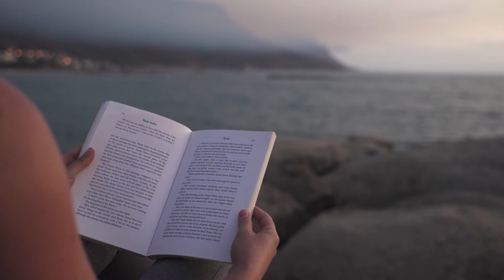Increase Intelligence, Problem Solving & Memory Subliminal✨(Positive & Safe Subliminal Affirmations)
drink water and avoid listening too many subs. 🦋 listen to subliminal audio up to the point where you cannot hear affirmation. you can play your own sub music on a separate tab if you find sub music annoying. 🦋 it's not necessary to listen to it every night. 🦋 be patient, as results take time to come in. 🦋 don't let doubts control you; believe. 🦋 visualize the end results 🦋 value yourself
I am a knowledgeable individual.

I have a high IQ and I am quite intelligent.

I am able to overcome challenging difficulties swiftly.

I do well on IQ tests.

I have a fantastic memory.

I remember a lot of material in great detail.

I give it my all.

My intelligence is admired.

I am a skilled data processor.

Every day, I am becoming more intellectual;

My job is progressing because of my high IQ, which allows me to swiftly
comprehend challenges.

I'm good at solving puzzles and finding solutions, and I'm good at
focusing.

My IQ is quite high.

Problem-solving is second nature to me.

I'm a natural at completing riddles.

Passing IQ exams is second nature to me.

Those that are close to me may see my intelligence.

Others look to me for help with challenging issues.

For me, IQ tests are simple.

My memory is excellent.

It's natural to concentrate.

I was born with a high IQ, and it is a natural part of who I am.
;✨unisex ✨positive & safe affirmations only ✨permanent full results in one listen